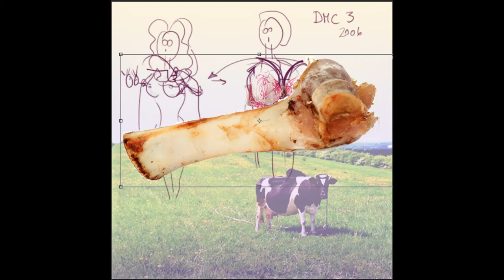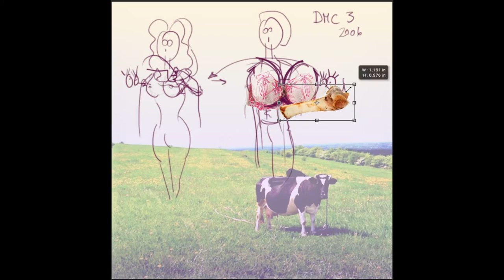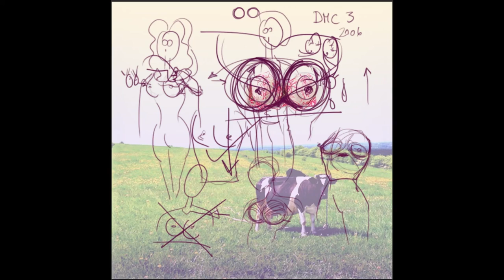The Boobie Breasts of Men & Women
This time a very careful, gentle rant about rounded women's boobies, men's boobies  and why we even bother with them so much.

Do you dis/agree? Feel free to rant back.